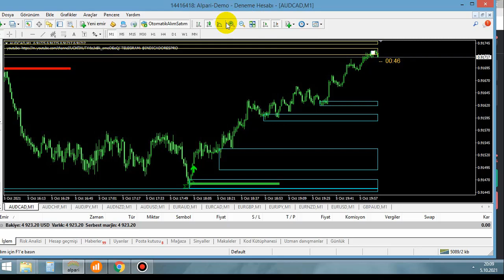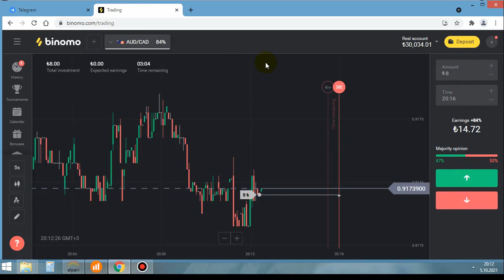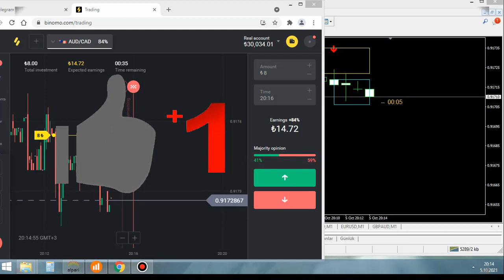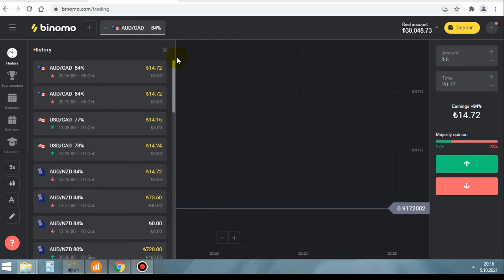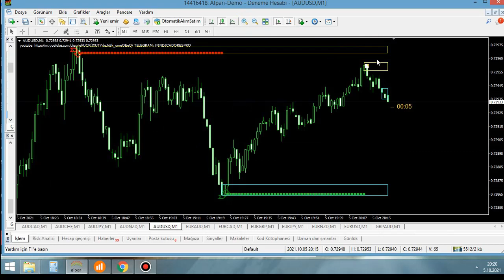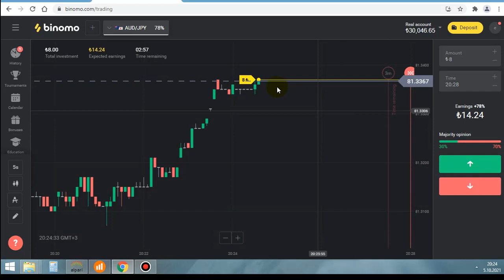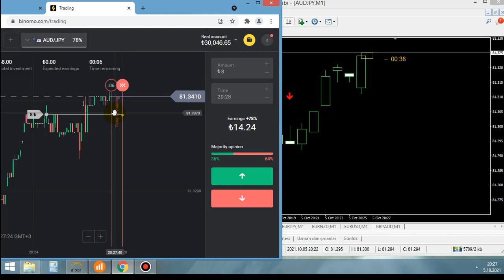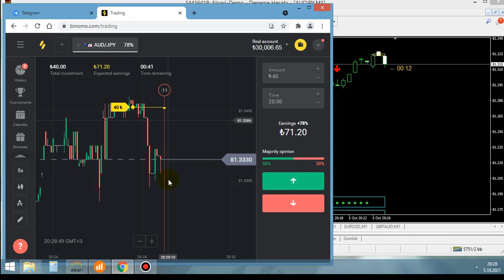Squid Combo Signals Indicator Real Binomo Account (FREE Download)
Binomo Strategy
Binomo Method
Binomo Real Account
Binomo Indicators
Binomo Templates
Binomo Tricks
Binomo Safe Method
Squid Game Method
Forex Strategy
Forex Method
Forex Indicators
Forex
Forex Templates
Forex Tricks
Binary Options
Binary Options Templates
Binomo Broker
Binomo Charts
Binomo Platform
Binomo Turkish Lira

Song Address on video:
Time To Talk, Azertion & JJD - Street Lights (Ft. Axollo) [NCS10 Release]